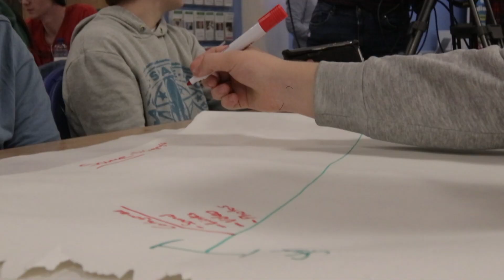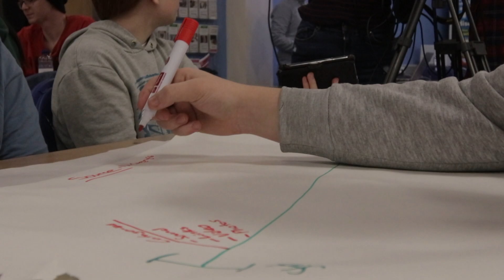90 minute challenge